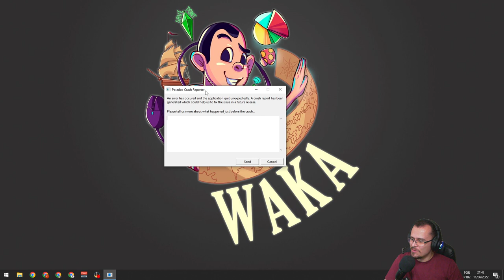ME DÁ UM TEMPO INGLATERRA! EU4 Suécia #32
Europa Universalis IV: Origins é acompanhado por uma grande atualização, gratuita para todos os jogadores do EU4. Esta atualização, chamada 1.32 Songhai, inclui retrabalhos da adoção da instituição por nações não europeias, mudanças nas ações da Cúria Católica, reequilíbrio de conceitos de jogo existentes e muitas outras mudanças.